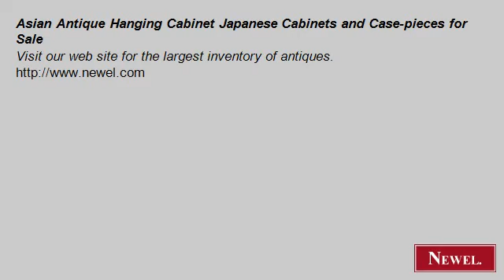Asian Antique Hanging Cabinet Japanese Cabinets and Case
- Newel.com: Asian Antique Hanging Cabinet Japanese Cabinets and Case-pieces for Sale (Newel Art and Antiques, New York City)